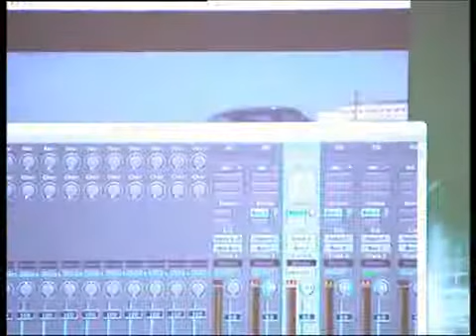Composición para Medios Audiovisuales en el RCSMM - Alejandro Román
Alejandro Román habla sobre la asignatura de "Composición para Medios Audiovisuales" impartida en el Real Conservatorio Superior de Música de Madrid desde 2003 en el Aula C.I.N.E.M.A. (Composición e Investigación en la Música Audiovisual).